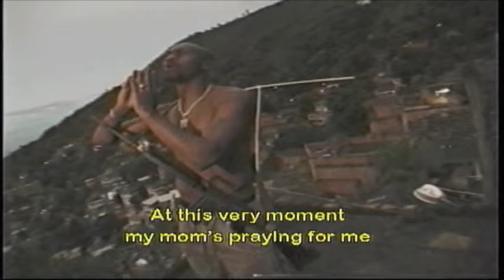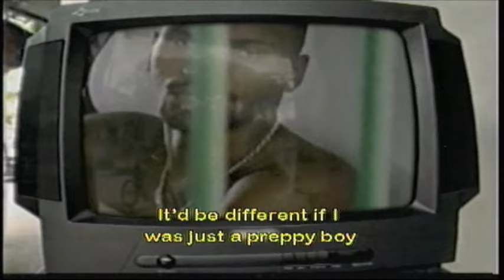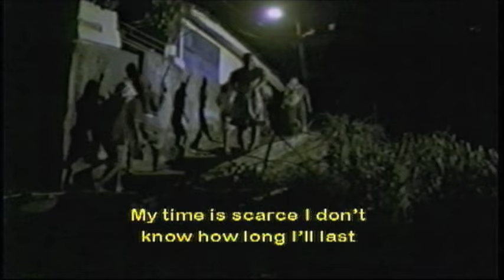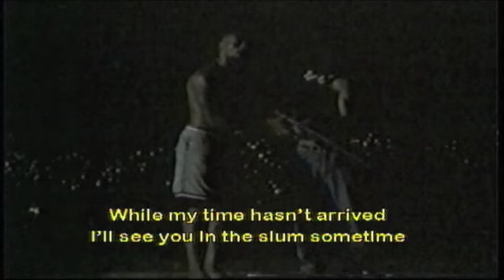MV BILL -Soldado do Morro - with English subtitles - Slum Soldier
Soldado do Morro - MV Bill with English subtitles - Slum Soldier